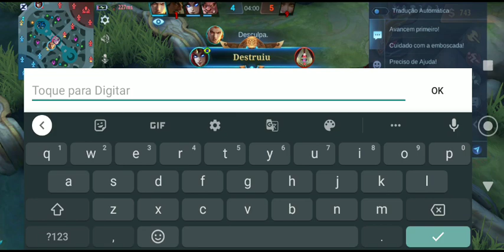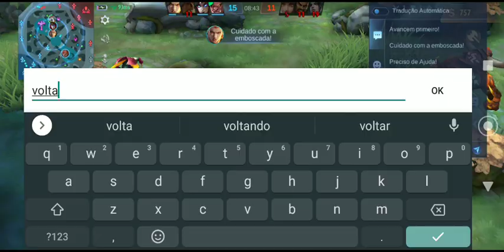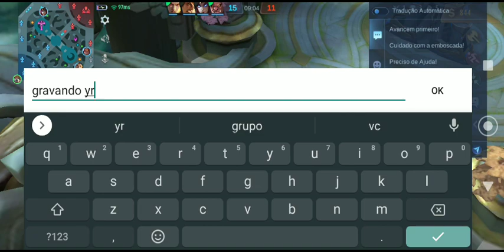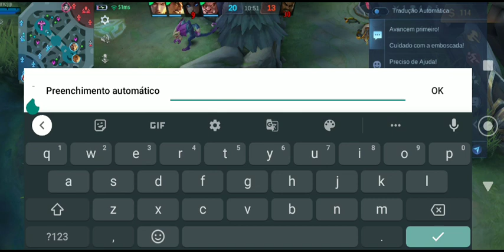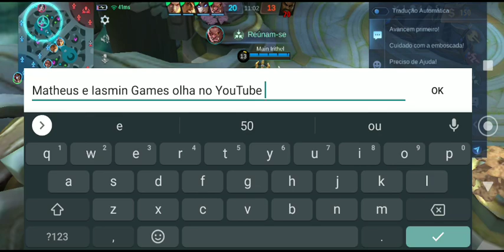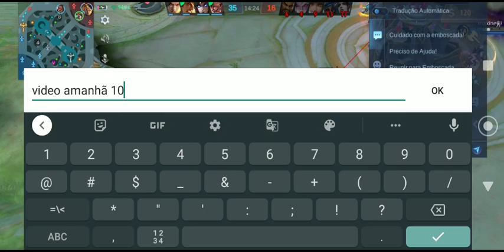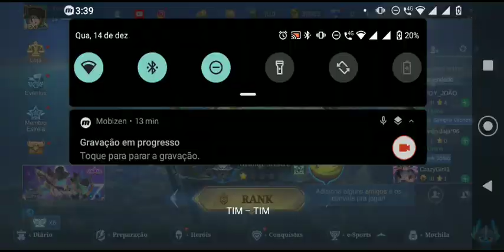últimos vídeos com moto g7play (parte 2) Mobile Legends